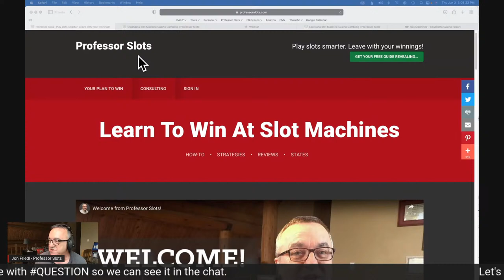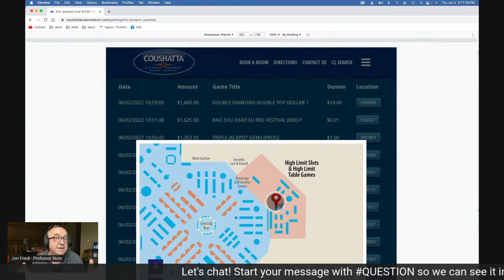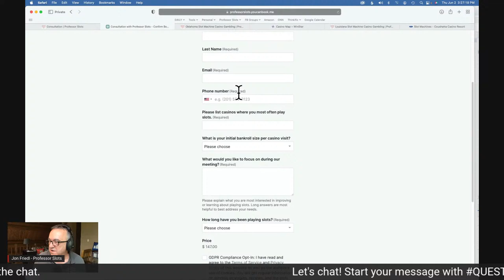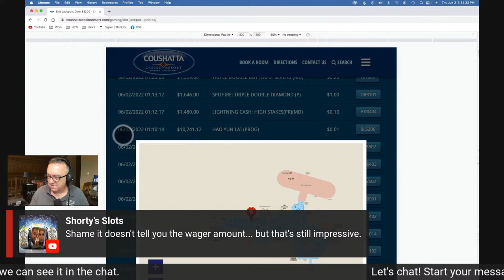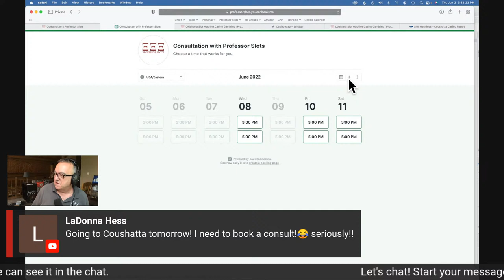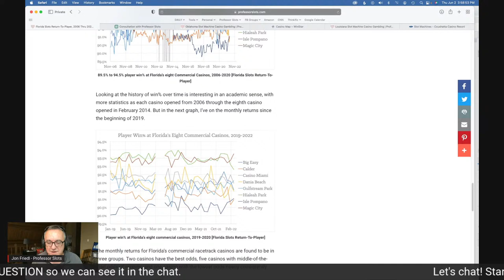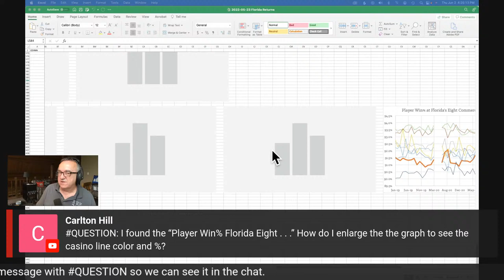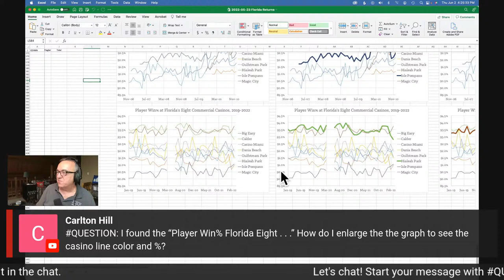Slots Advantages FOUND on Casino Websites + Q&A